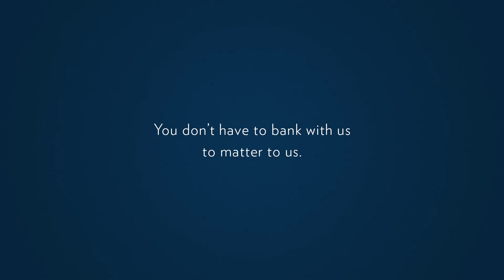24/7 Customer (and Noncustomer) Service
Whatever day or time is best for you to talk is best for us, too. Our representatives are taking calls and offering support 24/7.